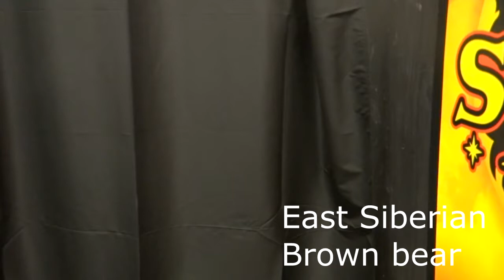APES Tundra Project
Dimitri and Petrov explore the Siberian Tundra followed by stray dog and cameraman Axel Wolf.